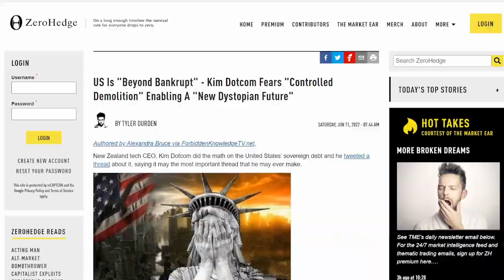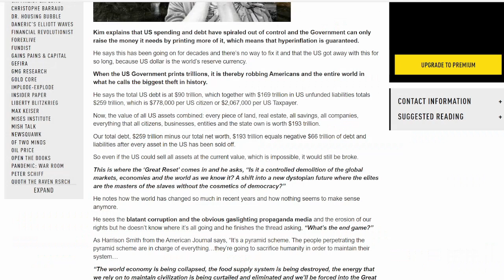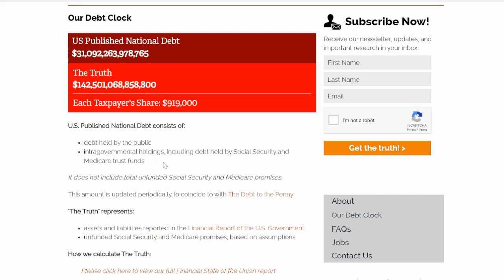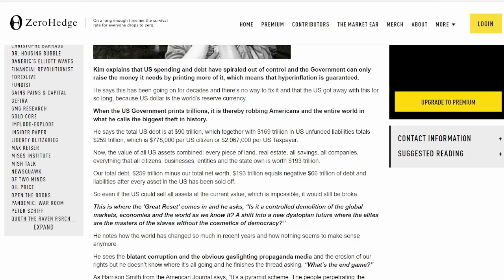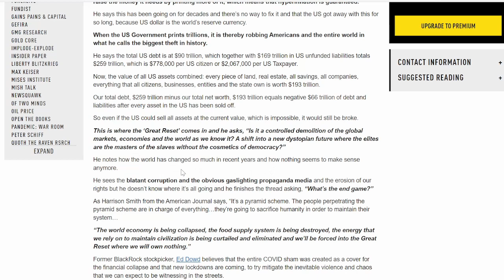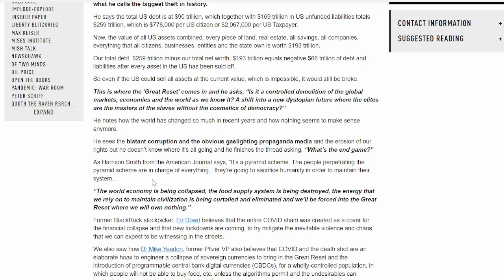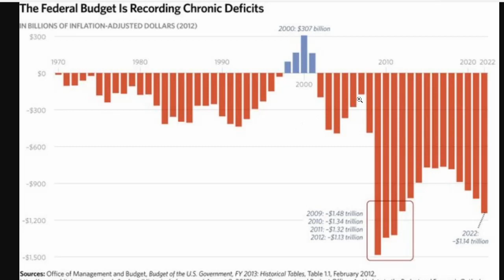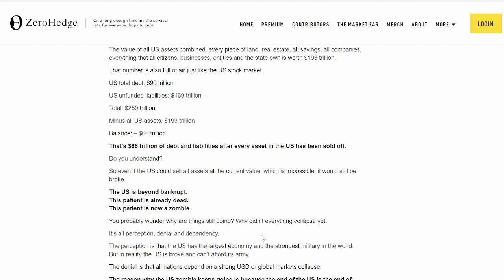How To Protect Yourself From The Controlled Demolition Of The System